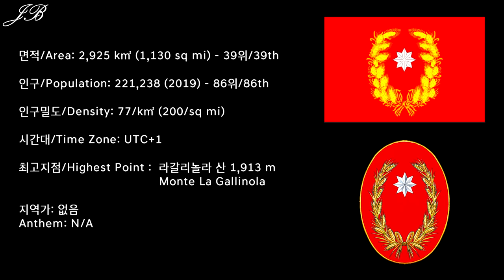[이탈리아의 도 시리즈] 21탄 캄포바소 / [Provinces of Italy Series] #21 Campobasso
이탈리아의 도 시리즈 21탄으로 이탈리아 남부 몰리세 주에 위치한 캄포바소 도를 준비했습니다!

21st edition of the Provinces of Italy series is the Province of Campobasso from Molise Region of the Southern Italy.